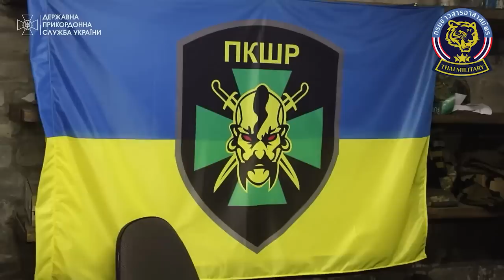ยูเครนเสียบัคมุต แต่ชนะในภารกิจหลัก